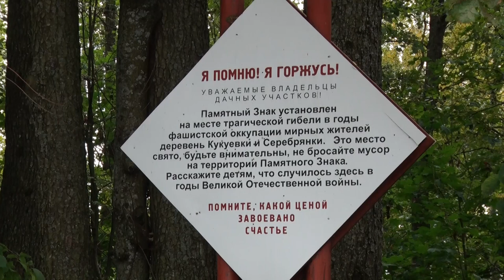Десна-ТВ: Митинг у памятного знака в деревне Серебрянка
В преддверии Дня освобождения Смоленщины, 24 сентября, состоялся традиционный митинг у памятного знака казненным мирным жителям деревень Кукуевка и Серебрянка. С 2001 года, когда был установлен этот знак, молодежь Десногорска ухаживает за этим местом и отдает дань памяти по невинно убиенным.